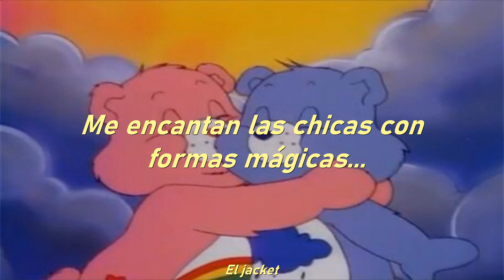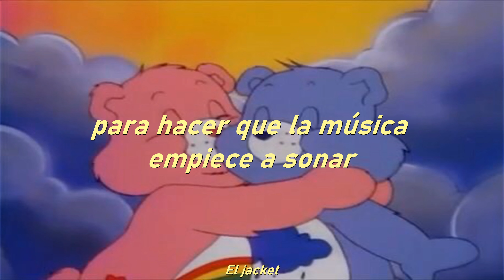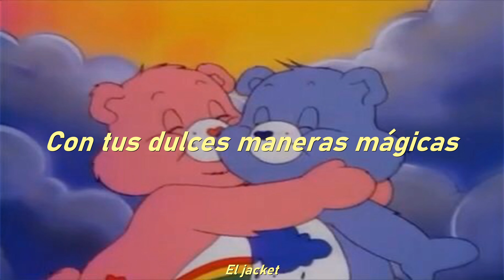s u b w a y s ープ - アイスクリーム / Subtítulos en español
s u b w a y s ープ - アイスクリーム
Panas, aun sigo necesito que me dejan ideas de canciones para subir al canal : (

Ya casi termino ciertos videos que deje a medias de Saint Pepsi : )

Gracias por el video :)